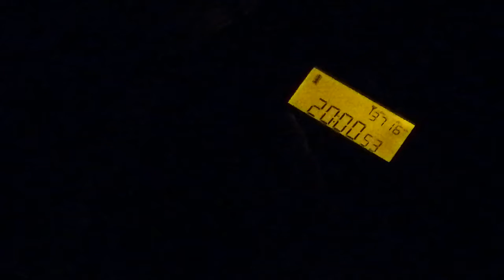MW pirate 1494 kHz Coast FM with ID jingle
ID at 00:29
Relayed by a pirate,

Received in Edinburgh on 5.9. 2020 at UTC 2001